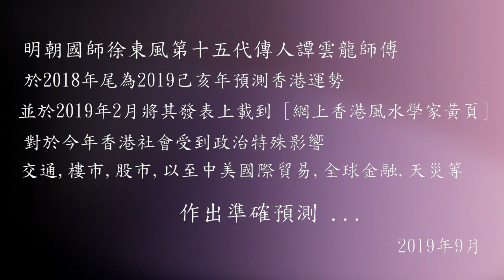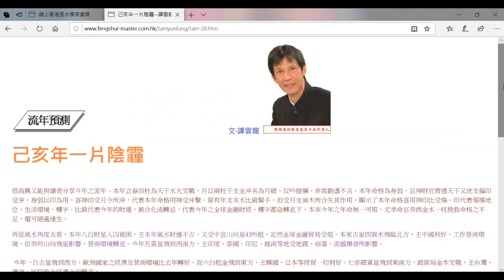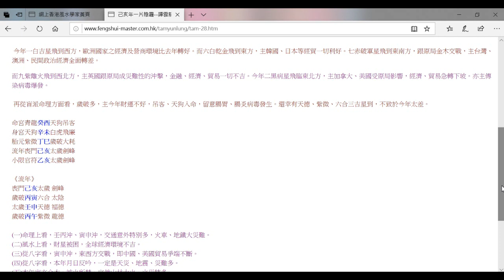準確預測2019 己亥年香港運勢@譚雲龍玄學會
明朝國師徐東風第十五代傳人譚雲龍師傅, 於2018年尾為2019己亥年預測香港運勢. 並於2019年2月將其發表文章上載到 [網上香港風水學家黃頁]
對於今年香港社會受到政治特殊影響,  交通, 樓市, 股市, 以至中美國際貿易, 全球金融, 天災等, 都作出準確預測...
(引証於2019年8-9月份)